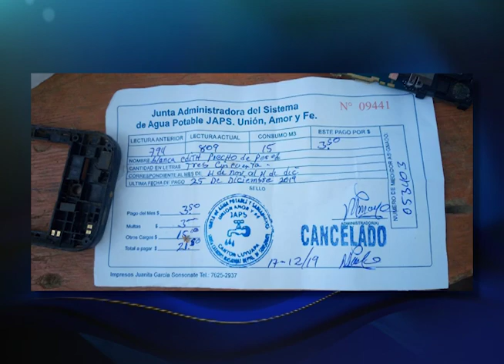Hechos en tu Comunidad